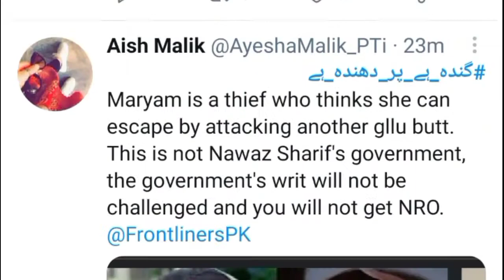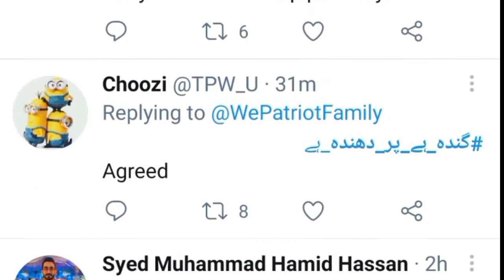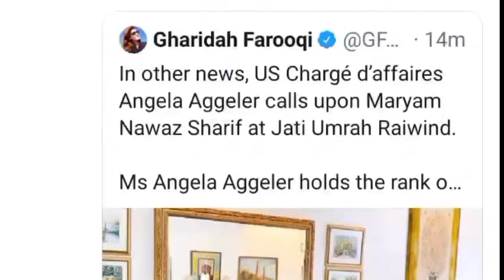Story of glass of Maryam Nawaz, why glass is always in the hand of Maryam Nawaz